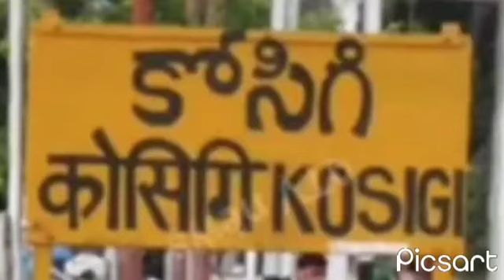kosigi lo Puli